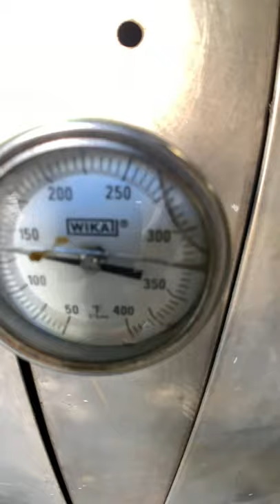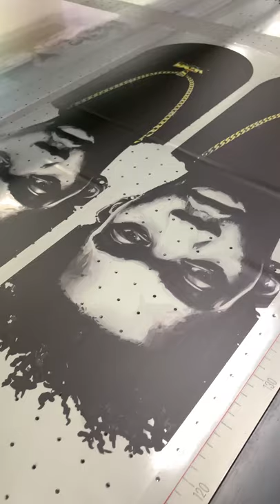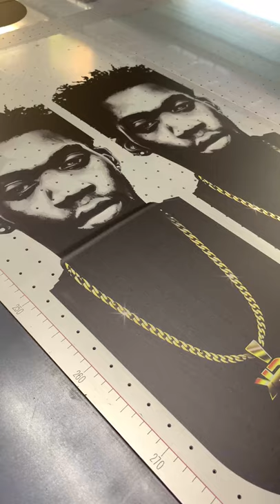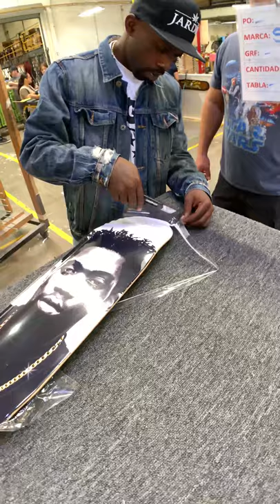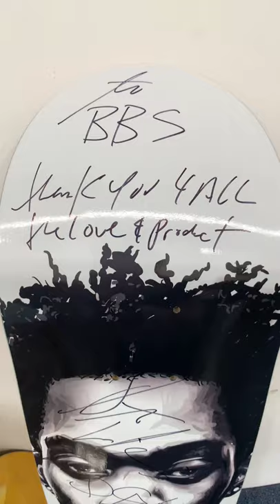How to Make a Skateboard with Stevie Williams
Stevie Williams stops into BBS to show you how to make a skateboard. Follow the process to see what goes into making your DGK deck.